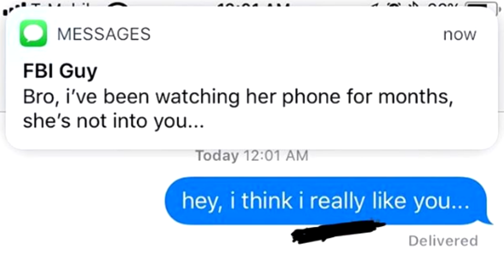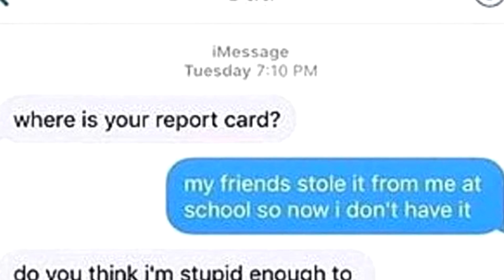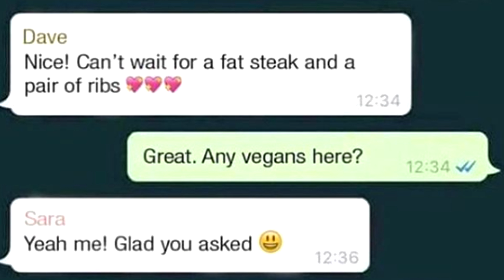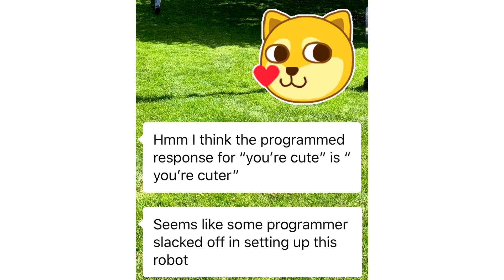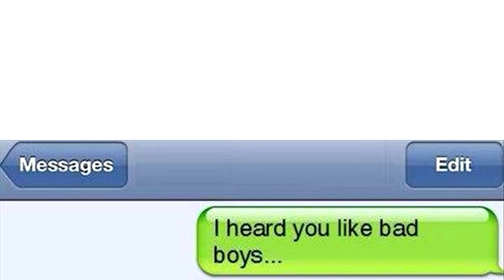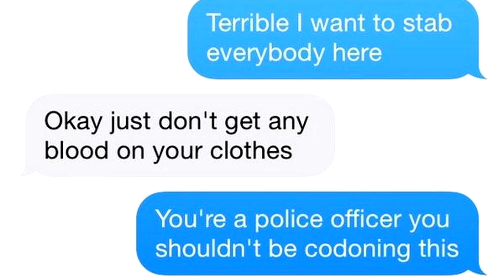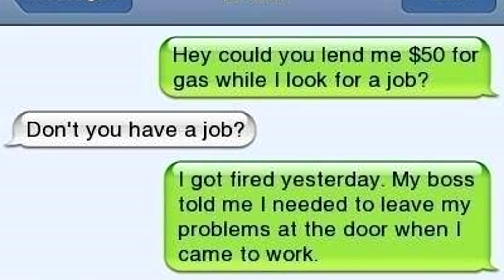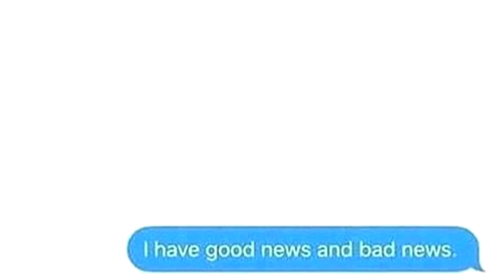CHATS #2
funny texts and chats from all over the internet

funniest texts ever and memes